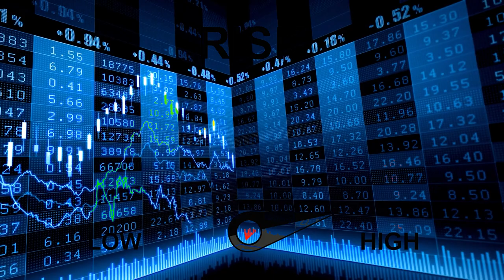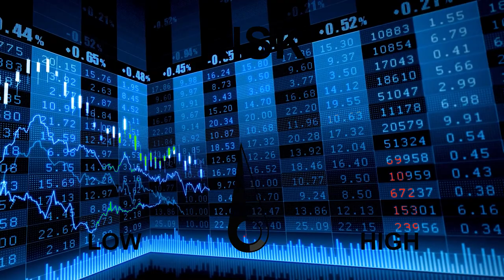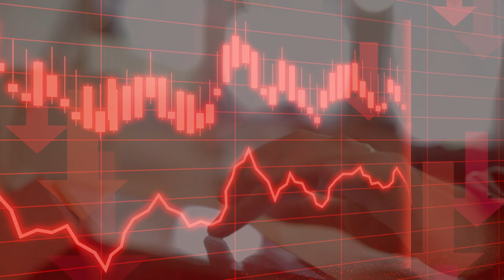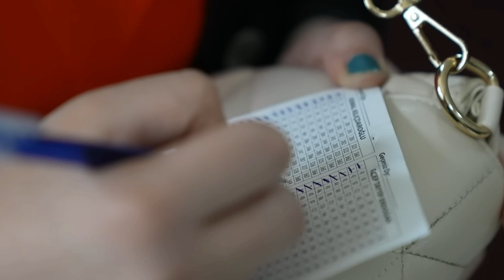Ekonomik Görünüm - Kriz Var !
Ekonomik kriz nasıl yaşanıyor? Kriz biter mi , biterse nasıl ne zaman  biter? Dövizdeki yükselişin nedenleri ve sonuçları neler? Hukuk işler mi ? Kriz ortamında yatırım nasıl yapılır? Zamlar devam edecek mi? Enflasyonun artışındaki  neden ne? Türkiye batar mı? Ekonomik kriz seçimleri nasıl etkiledi? Kurdaki artışı durdurmanın bir yolu var mı? Yeni bakan Mehmet Şimşek'in planı nedir? Rasyonel ekonomi politikaları ne demek?